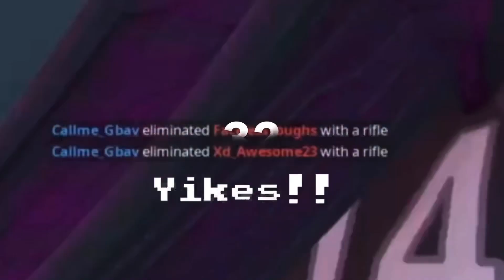Compilation of Me Saying LET’S GO!!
So today’s video is kind of special! (not really...) So it’s just a compilation of all the times I said LET’S GO... And all these times I said that catchphrase, these clips are from videos from 2019 to 2020! If you wanna go check those videos out, just go to my oldest videos which are REALLY CRINGY!! 🙏💕

PSN: XxEllisdaGamer12
Epic GT: YouTube_E11iX